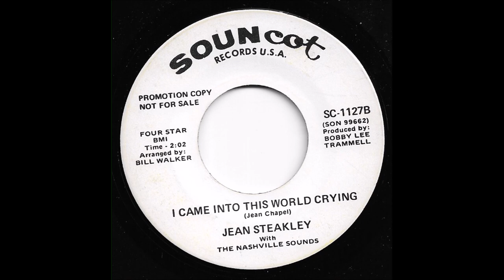Jean Steakley - I Came Into This World Crying